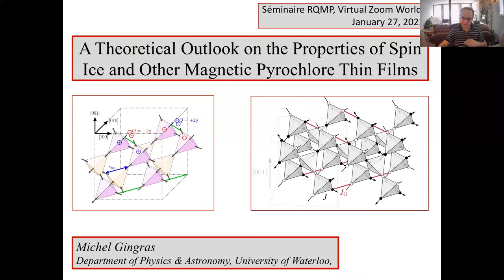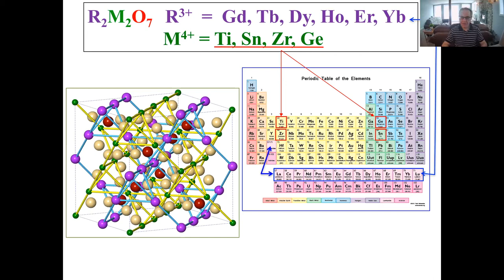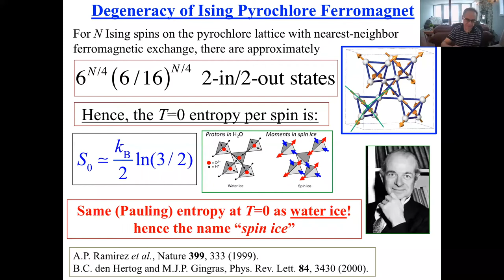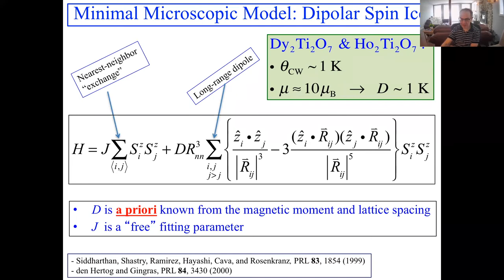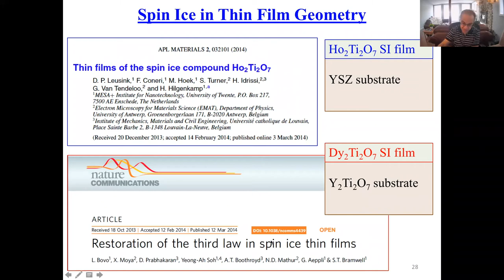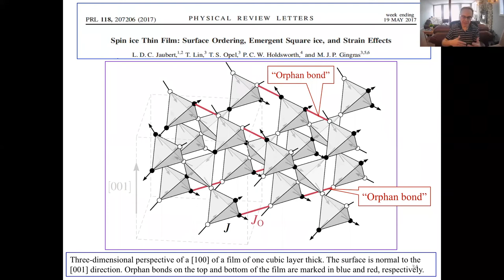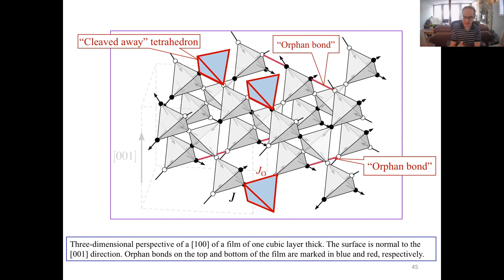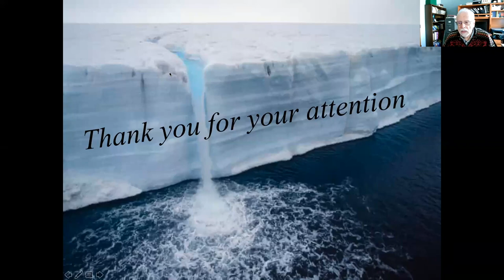A theoretical outlook on the properties of spin ice and other pyrochlore thin films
Séminaire de Michel Gingras (University of Waterloo) dans le cadre des séminaires du RQMP. Le 27 janvier 2022.